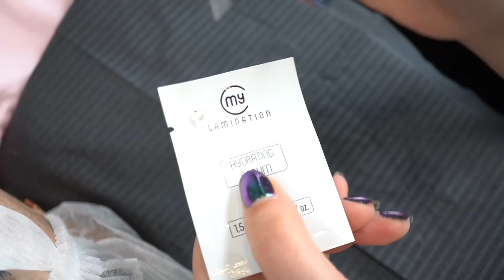Lifting de Pestañas / Lash Lift ► Laminación de Pestañas Avanzado con My Lamination | Paso a Paso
★ Curso de Laminación de Pestañas (Solo hasta el día 31 de julio)